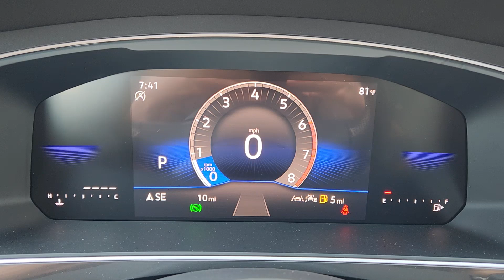2024 Volkswagen Tiguan S Waco, Hewitt, Woodway, Robinson, Belmead TX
New 2024 Volkswagen Tiguan S available at VW of Waco located in 2301 W. Loop 340, Waco, TX, 76712. Servicing the Waco, Hewitt, Woodway, Robinson, Belmead area.

Picture yourself in the  2024  Volkswagen Tiguan. Enjoy the peaceful ride and peace of mind you get in this comfortable, safety-minded Tiguan. Its well-equipped, flexible cabin and driver-assist tech add confidence to every journey. These are just some of the great options this vehicle comes with: Pre-Collision System, Power Liftgate, Heated Mirrors, Bluetooth® Connection, 3rd Row Seat, WiFi Hotspot, Heated Front Seat(s), Steering Wheel Audio Controls, 8-Speed A/T, Leather Steering Wheel. Don't miss the opportunity to enjoy the comfort and convenience this Tiguan has to offer. Our team will give you an outstanding test drive experience. Stop in today!